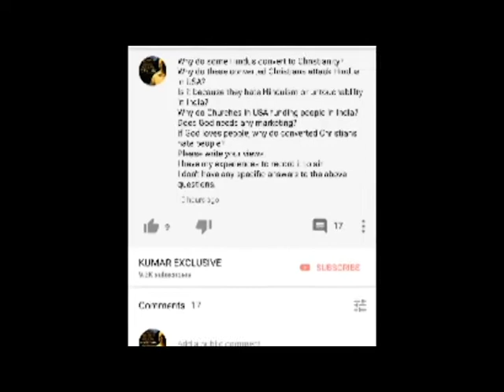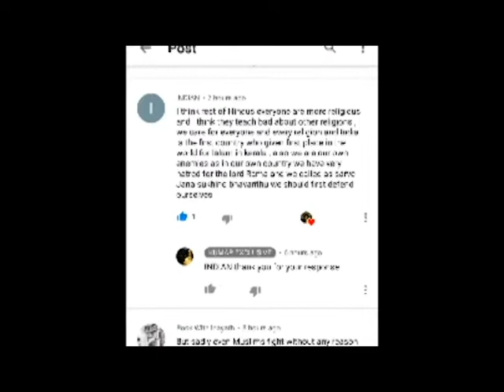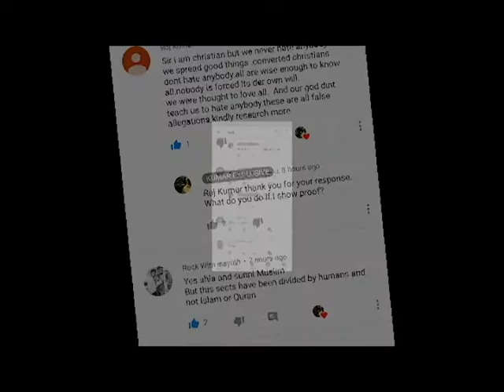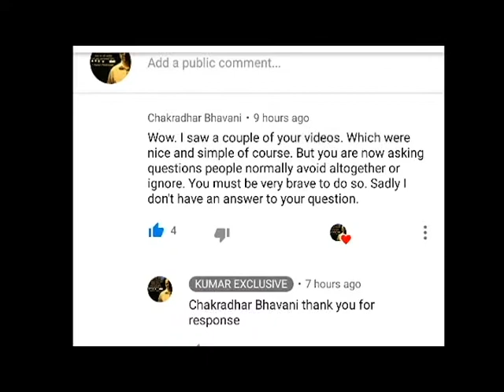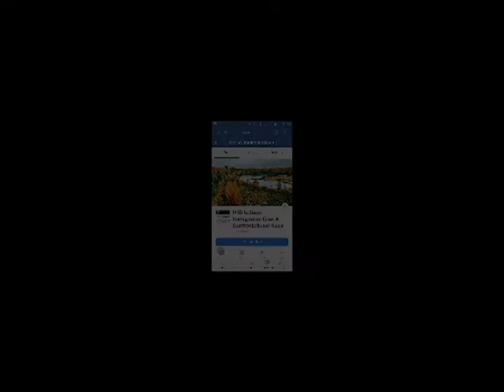Does GOD need any marketing? || Kumar Exclusive MY LIFE, MY QUESTIONS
All information is gathered on actual conversations and electronic communication with followers of my videos. Although I can not guarantee the accuracy, it is my assumption all information provided is factual and true. My opinions are protected by the 1st Amendment of the Constitution of the United States of America. Any threats made against my family or myself is in violation of The Whistleblower Protection Act of 1989, 5 U.S.C. 2302(b)(8)-(9), Pub.L. 101-12 and will be reported to proper authorities. PART1 VIDEO Hindu Convert Christians attack Hindus in USA